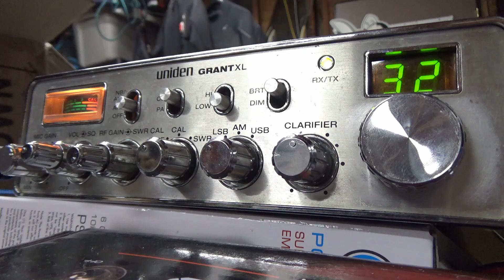Jamaica and 212 West indies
Man with the money and 212 For the extra-long trip. First time ever talking to the West Indies. I can hear Jamaica from time to time but usually when I call i don't make the trip.